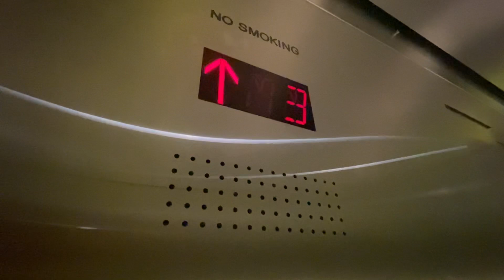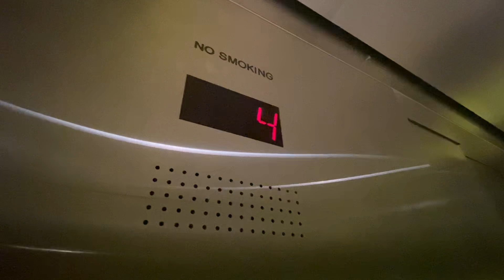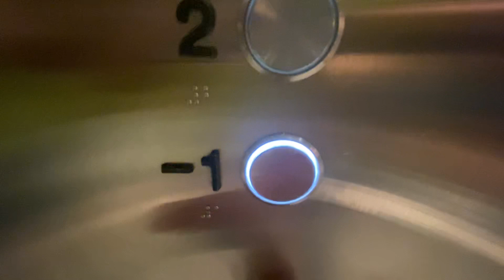Schindler HXpress hydraulic elevators @ Nike - Fifth Avenue NYC